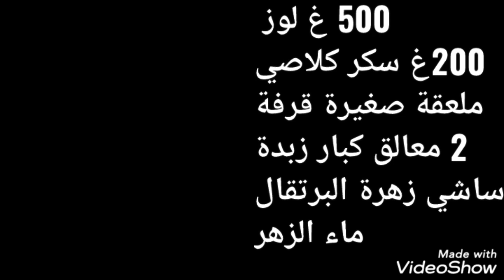معسلات رمضان،😋😋 محنشات صغار تيجيو مقرمشين لذاد بطريقة سهلة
Created by VideoSho

ورقة الفيلو
500غ لوز مسلوق
200 غ سكر كلاصي
 ملعقة صغيرة قرفة
2ملاعق كبيرة زبدة
زهره البرتقال
ماء الزهر لجمع العجين